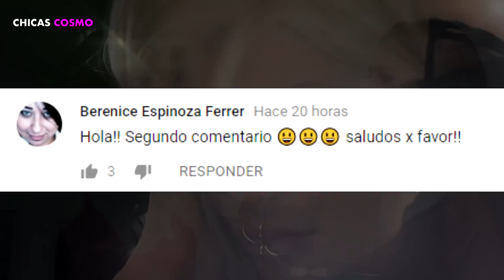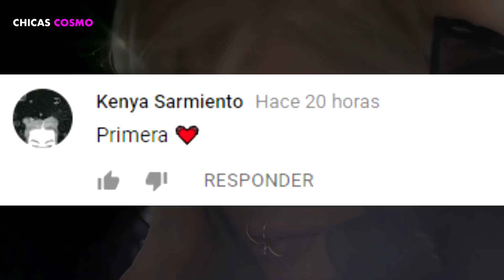DOVE CAMERON TIENE un MENSAJE IMPORTANTE SOBRE la AUTO ACEPTACIÓN